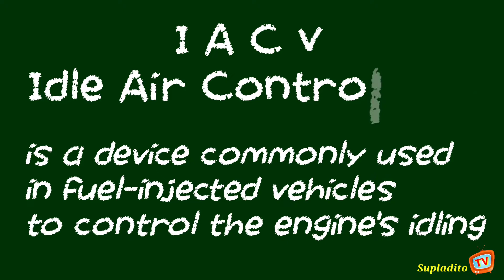Honda Civic: Manual VTI IACV Cleaning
"IACV is an important engine component in fuel-injected engine.  For manual honda vti it is located at the back of it intake manifold

Due to daily use, carbon deposit build up that may cause rough idling...

Cleaning it is one way of caring and preventive maintenance

Thanks for taking time to watch the video